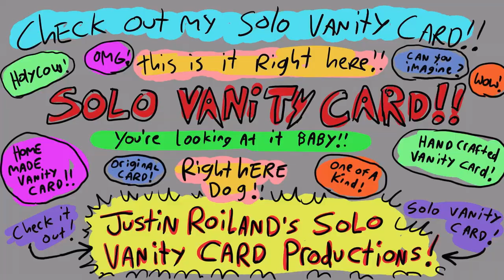DFLC: Blow Out/Picturestart/Muckle Man Prods./Justin Roiland's Solo Vanity Card Productions (2022)